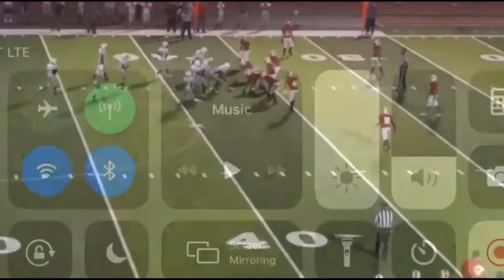Lewis and Clark Football 2019 Highlights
Relive the best moments from this season.